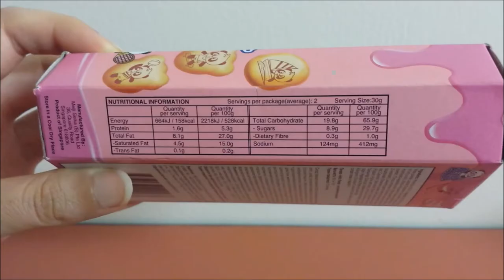Hello Panda alla fragola 🐼 assaggiAMO!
Scommetto che questi Hello Panda alla fregola non li avete mai provati!